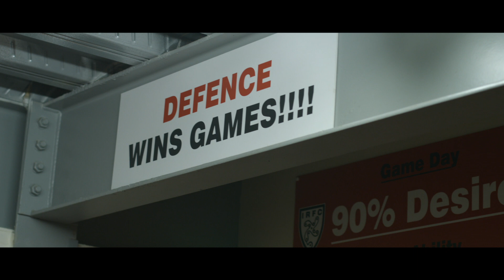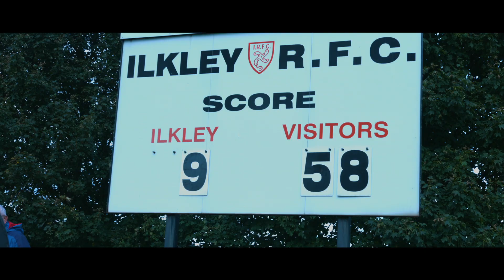Rugby Nats Episode 08 - Ilkley RFC.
This week the Rugby Nats team travelled "up to North" to National Three side Ilkley.

Thank you to everyone at Ilkley RFC for allowing us to showcase their cub and for allowing us full access to the build up of the Huddersfield RUFC game. It was a tough day at the office for the Ilkley lads but they never gave up and their team spirit was a pleasure to watch.

Their Rugby Nats Crossbar Challenge will be out on Wednesday at 11am and full interviews will be uploaded throughout the week.

Next show we are to Southern Counties North side Marlow RUFC.

Until then..